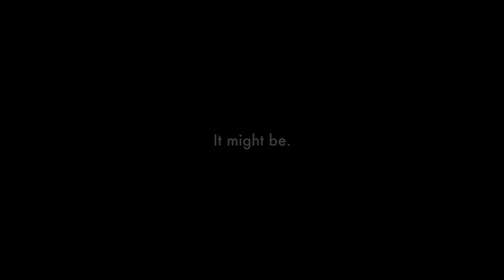J.Fla Vlog ( Cooking Ramen )